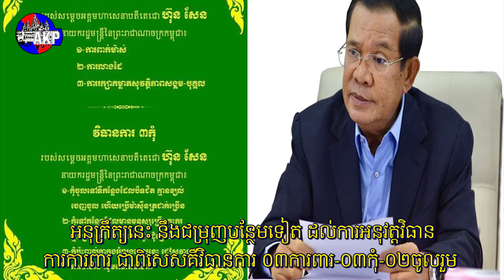អនុក្រឹត្យថ្មី ដើម្បីជោគជ័យលើ សត្រូវកូវីដ-១៩